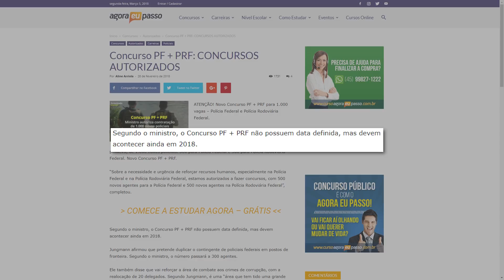Concursos PF e PRF: autorizados - Agora Eu Passo Concursos Públicos (AEP)